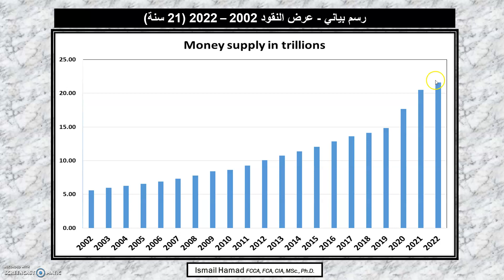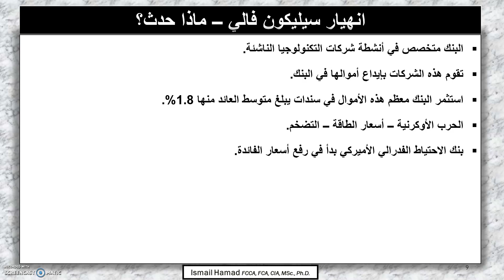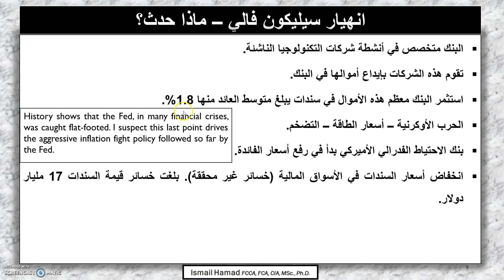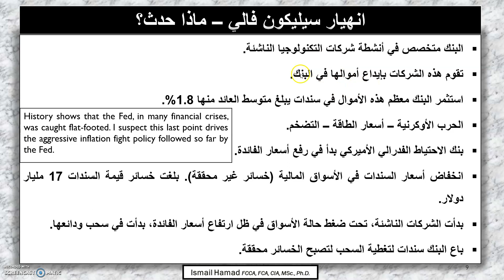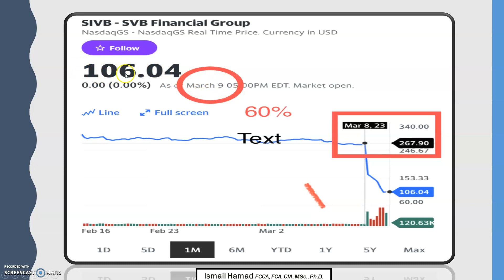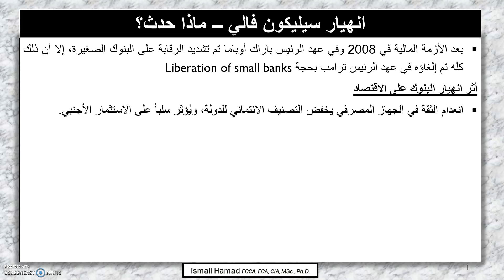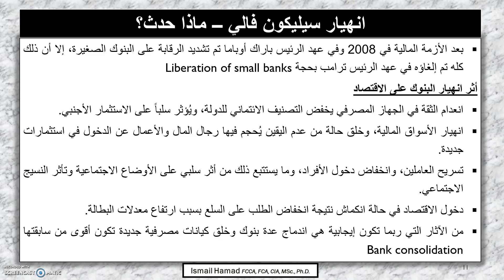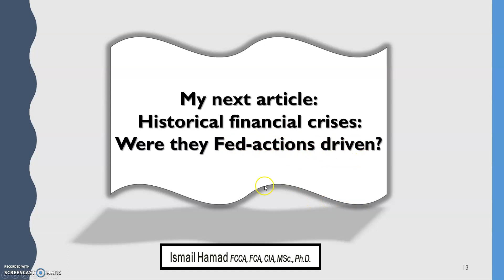انهيار بنك سيليكون فالي هل نحن مقبلون على أزمة مالية شبيهة بعام 2008؟ فيديو رقم 3 والأخير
A SERIES OF VIDEOS ON INTERNATIONAL  ACCOUNTING STANDARDS (IASs) and INTERNATIONAL FINANCIAL REPORTING STANDARDS (IFRSs). These videos are suitable for those pursuing a professional accounting qualification or a diploma in international financial reporting DipIFR. Also, the contents may be relevant for financial statement preparers, auditors, finance managers, and/or CFOs.

I am a Fellow member of the Association of Chartered Certified Accountants acca (UK). Fellow Member of the Institute of Chartered Accountants in England & Wales icaew. I am also a Certified Internal Auditor cia. I hold a Master of Science in finance from the University of Leicester (UK) and a Doctor of Philosophy Ph.D. in finance from London Metropolitan University.

I have over 25 years of experience in Qatar in the finance field, internal auditing, external auditing, and accounting in different sectors (Banking, offshore oil & gas, internal & external auditing, shipping, real estate, and the government sector). I held many positions, including Chief Financial Officer (Oil and Gas), Vice President, Finance (Shipping, offshore, and real estate), Internal Audit Supervisor (banking), and External Audit.

Video Title: Starting CFA Level 1? Watch This Essential Guide! Video # 1| Ismail Hamad

This video is about Starting CFA Level 1. Watch This Essential Guide! Video # 1. But It also covers the following topics:

CFA Level 1 Introduction
Comprehensive CFA Guide
Finance Course Overview

🔔Learn about accounting, finance, and business from a real-world expert with over 25 years of experience

✅  About Ismail Hamad.

A channel for knowledge dissemination in accounting, finance, and business-related topics.

I am a Fellow of the Association of Chartered Certified Accountants ACCA (UK). Fellow Member of the Institute of Chartered Accountants in England & Wales (ICAEW). I am also a Certified Internal Auditor at the CIA.

I hold a Master of Science in finance from the University of Leicester (UK) and a Doctor of Philosophy (Ph.D.) degree in finance from London Metropolitan University. I have over 25 years of experience in Qatar in the finance field, internal auditing, external auditing, and accounting in different sectors (Banking, offshore oil & gas, internal & external auditing, shipping, real estate, and the government sector).

I held many positions, including Chief Financial Officer (Oil and gas), Vice President, Finance (Shipping, offshore, and real estate), Internal Audit Supervisor (banking), and External Audit.